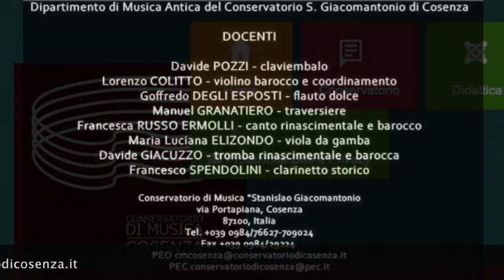Video promozionale Francesco SPENDOLINI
Video promozionale Francesco SPENDOLINI, insegnante di clarinetto storico al conservatorio S. GIACOMANTONIO di Cosenza